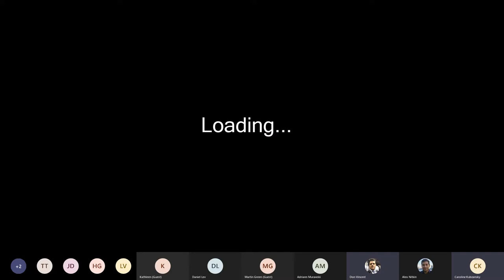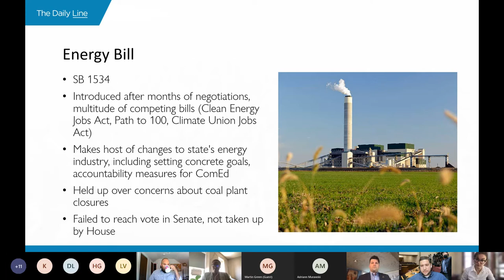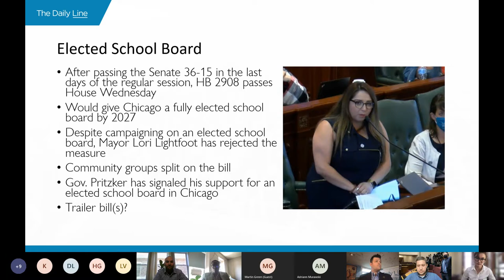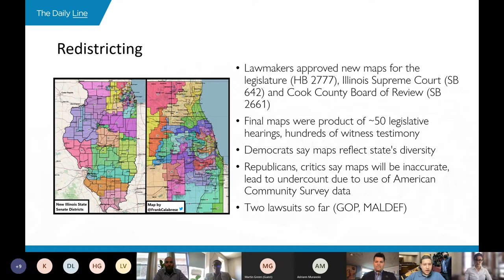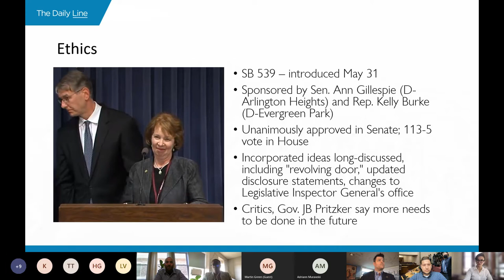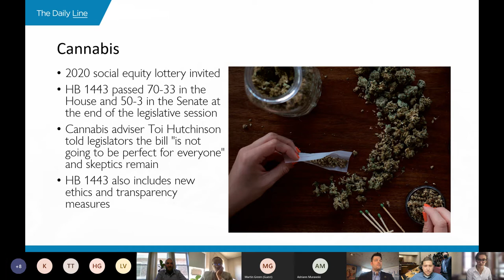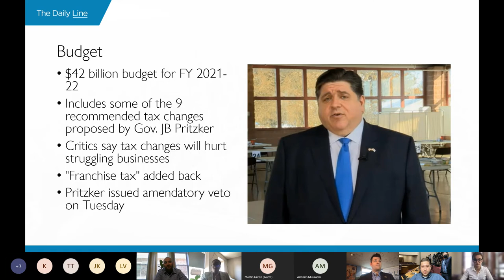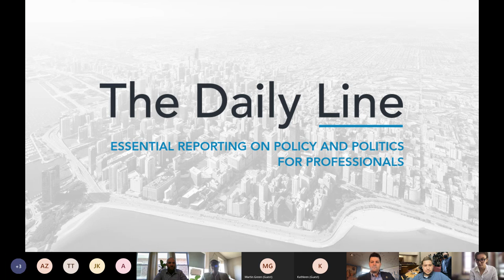The Press Box: Recapping the Spring Session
The Illinois General Assembly's spring 2021 legislative business is set to officially wrap up Wednesday after a two-day special session to tackle energy and Chicago school board legislation. If the proposals are approved, they'll join hundreds of bills legislators have passed since January on a host of issues, including redistricting, ethics reform, election changes and the budget. Join The Daily Line legislative reporters Joel Ebert and reporter Caroline Kubzansky and Sun-Times chief political reporter Rachel Hinton on Thursday as they break down the major and minor events from the session and field your questions about state government and politics.